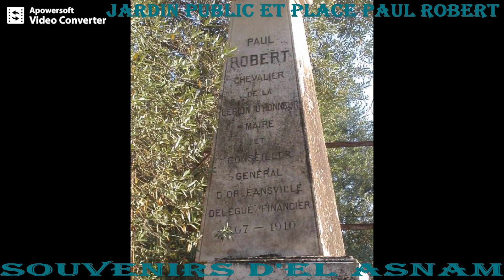Jardin Public et Place Paul Robert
Le Jardin Public et la Place Paul Robert de la ville d'El Asnam ( ex Orléansville ).